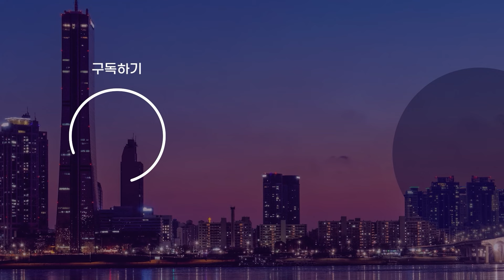[현장영상] 막대한 세금 들여 F35A 샀는데... 계약서도 없이 진행했다고?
10월 15일 방위사업청 국정감사가 열렸는데요.
박범계 의원이 막대한 세금 들인 전투기 구매 방식을
지적하며 방사청에 따져 물었습니다.
방사청장은 과연 어떤 답변을 했을까요?